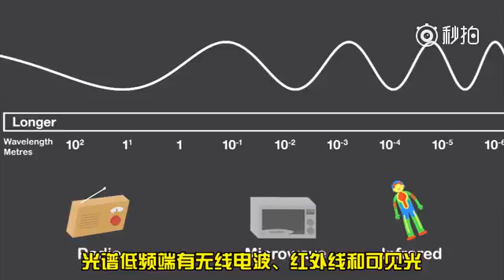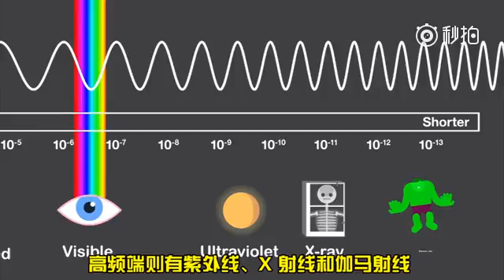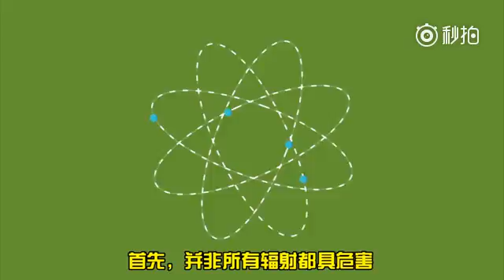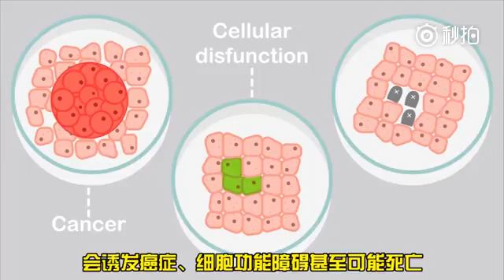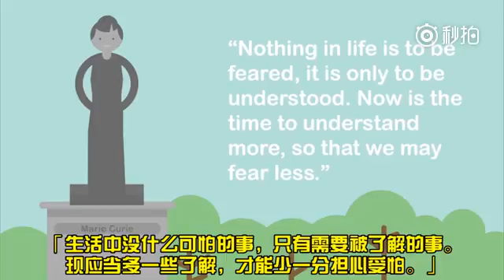辐射真的有这么危险么？必看视频学知识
【辐射真的有这么危险么？】“少玩点电脑 辐射大！”“诶你说你怎么做人媳妇的 孕妇远离点辐射源 别碰手机了”“香蕉也有辐射 别吃了别吃了”…辐射究竟是何方神圣？危害性真的那么大？夫子今天将带领你们探索辐射的新世界